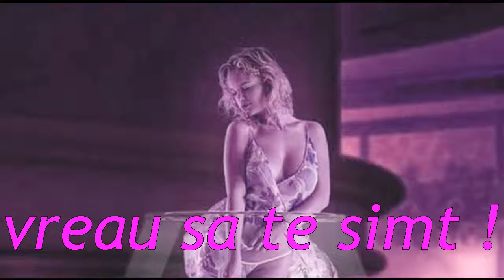instinct moment ! by aries55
muzica,imagini, divertisment !